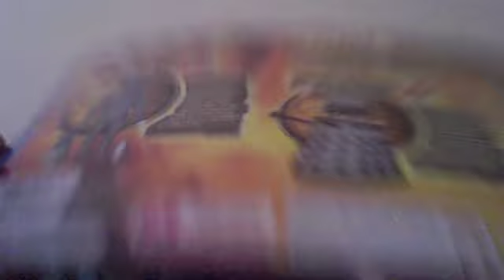Doctor Who The Forth Doctor Adventure Set - All round 360 view - MrClassicDoctorWho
Hi All

Just another silent 360 view to all of those who just simply want to see what the product looks like in the shops or whatever.
I Love This Set by the way it is amazing, see batmanmarch's review:

Thanks :)